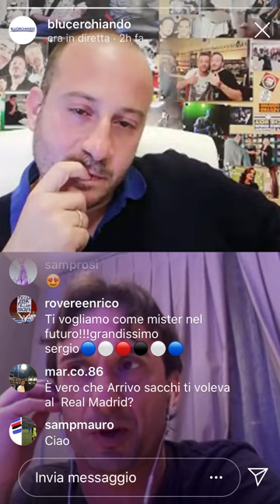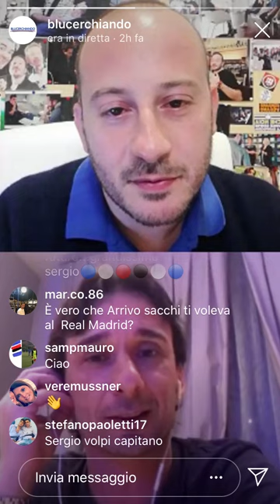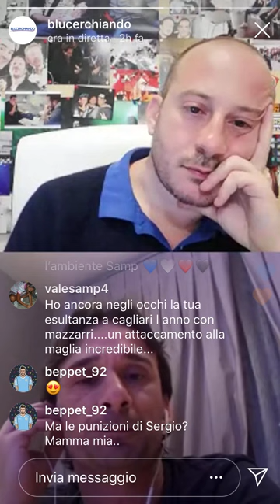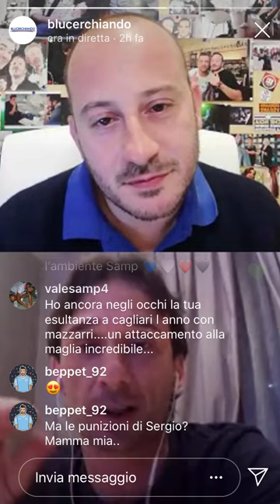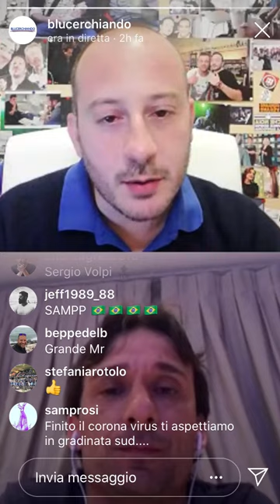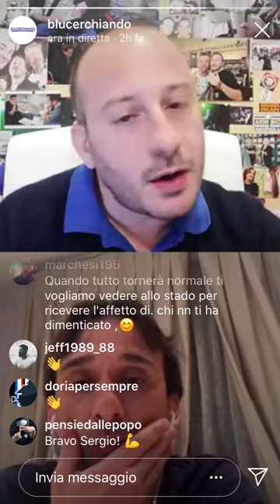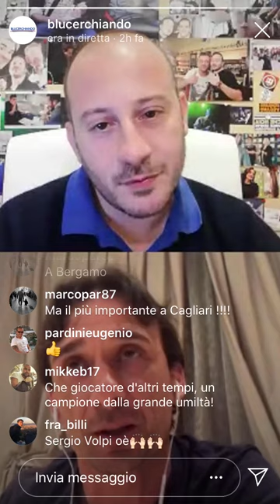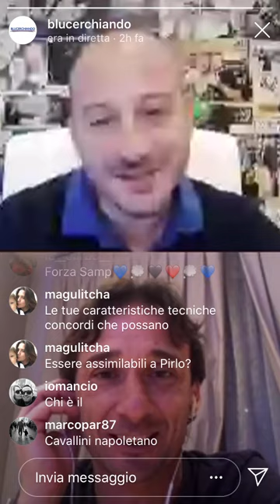BLUCERCHIANDO LIVE #2 - Il capitano ideale: Sergio Volpi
Sergio Volpi ci racconta il suo arrivo alla Samp, dalla serie B fino alla nazionale, il rapporto con i suoi ex mister alla Samp e la sua esperienza da capitano della Sampdoria